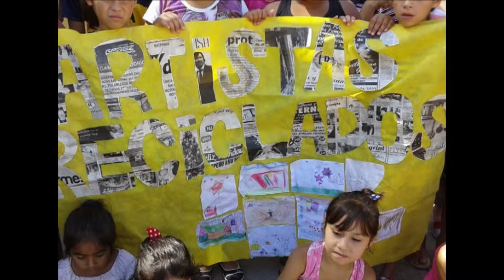Propuestas para los chicos de las escuelas de verano en General Rodríguez